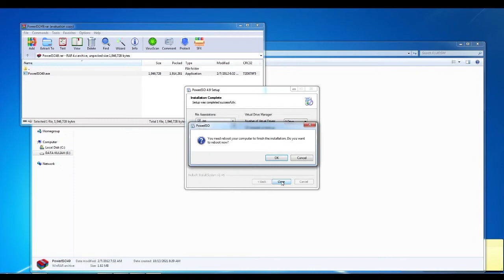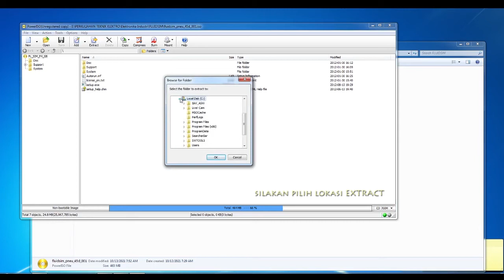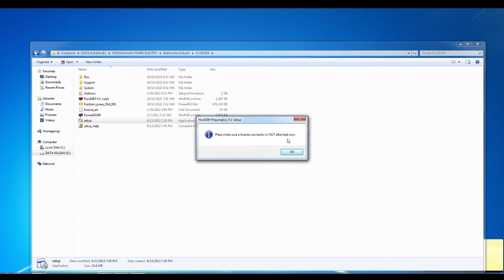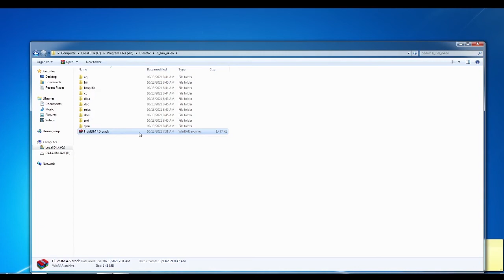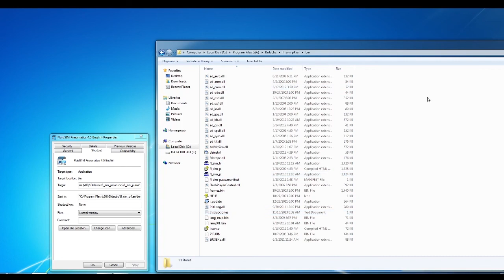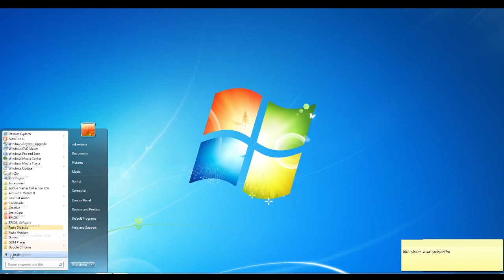Tutorial install Fluidsim Pneumatics 4 + CRACK + PowerISO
Silakan Download Material yang di butuhkan